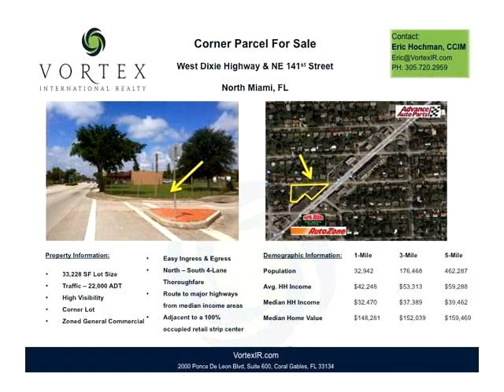14090 W Dixie Hwy,North Miami,FL 33161 Commercial For Sale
33,228 square foot parcel located on the high visibility corner of west dixie highway & ne 141st street. traffic counts along west dixie highway are +/- 22,000 adt. primary north-south 4-lane thoroughfare. zoned c-1, general commercial. situated directly adjacent to a 100% occupied retail strip center. dense demographics provides for a highly desirable location in this commercial node.